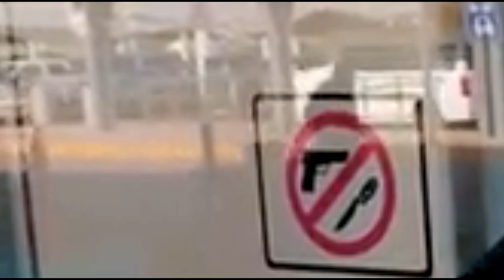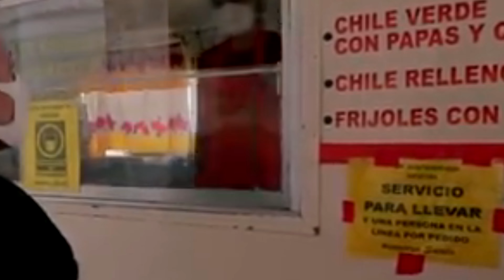Ariocarpus ¿Por qué son tan caros?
cactus de más caros en el mundo